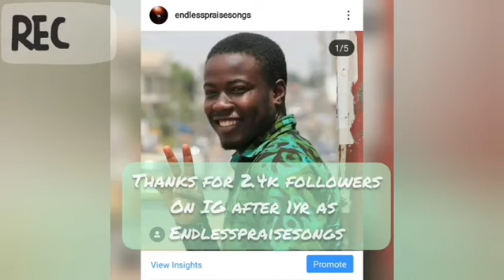The art of blowing up(Welcome to my channel/ Celebrating 1k subs in 3months /pls(*open description*)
okay so if you haven't already, I've changed my name and niche. this move is so I could get monetized, I was initially uploading for fun but now am doing it professionally I guess

Edward Nortei, Mr. Endlesspraise & Yourfavreviewer